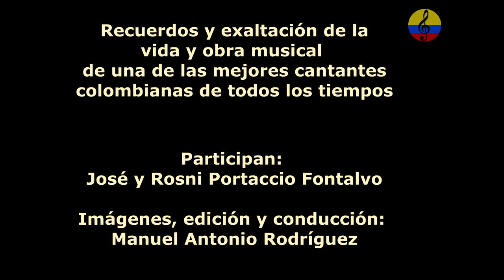Matilde Díaz, 100 años de su natalicio, vida y obra música, V parte, Bogotá, 2024